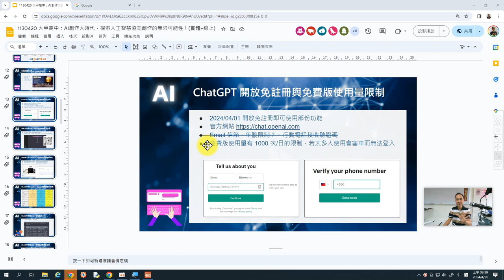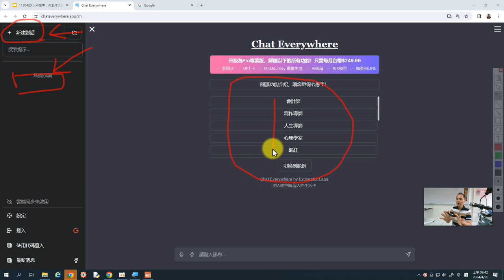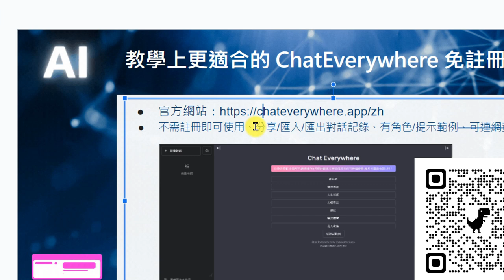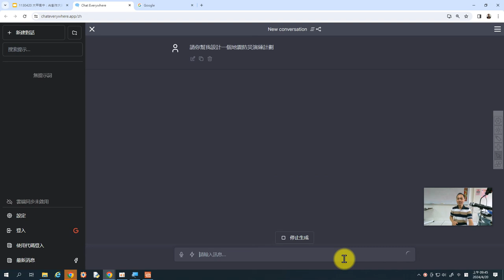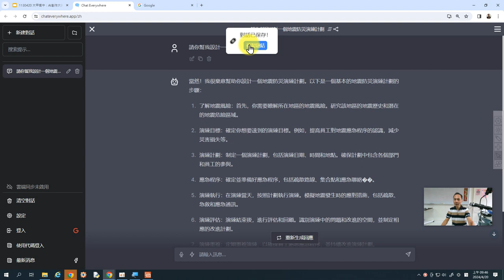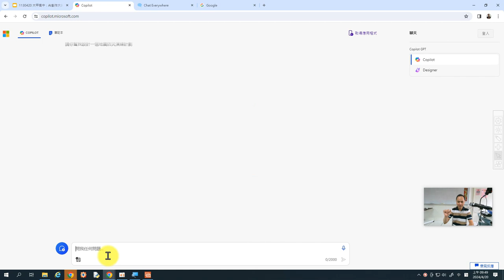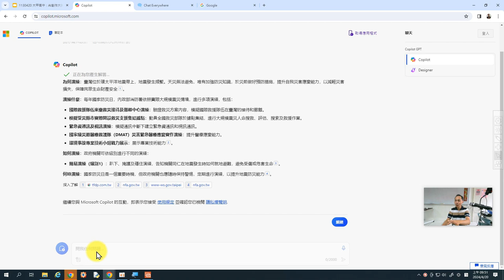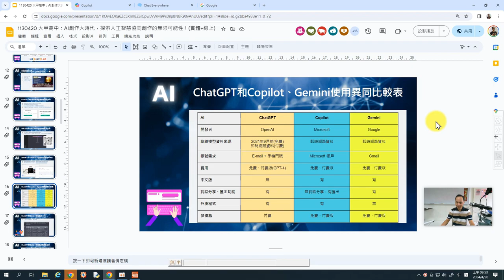03：Chateverywhere、Copilot生成式AI基本使用介紹